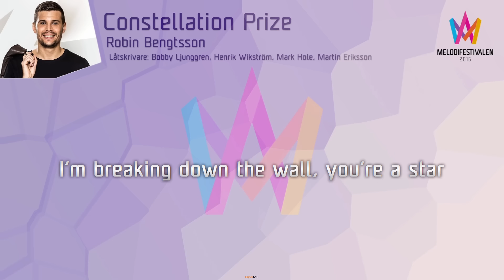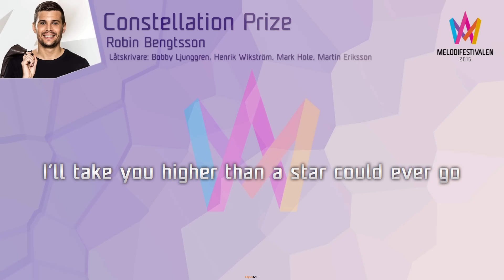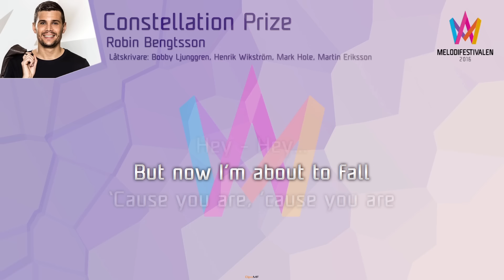Robin Bengtsson - "Constellation Prize"